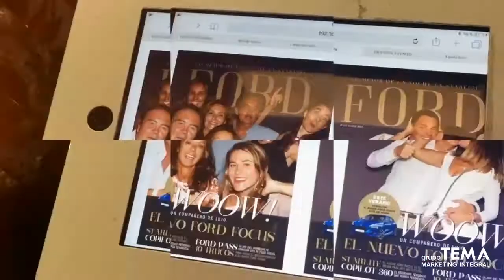Test Drive GrupoTEMA - FORD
Test Drive realizado por Grupo TEMA para FORD en el verano de 2018 durante el Starlite de Marbella.
Los Test Drive de TEMA se realizan para ofrecer las soluciones a aquellas Marcas que desean situarse en ese “Short List” de los consumidores, estas acciones consiguen acercar el producto al cliente final, resolviendo sus dudas, atendiendo a sus necesidades, ofreciendo los motivos reales por los que adquirir el vehículo y lo más importante, en aquellos lugares donde se encuentran.

¿LO PODEMOS HACER POR TI?

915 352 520 || 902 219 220